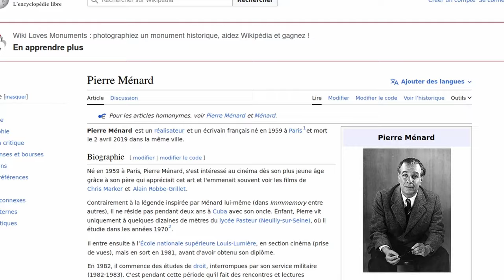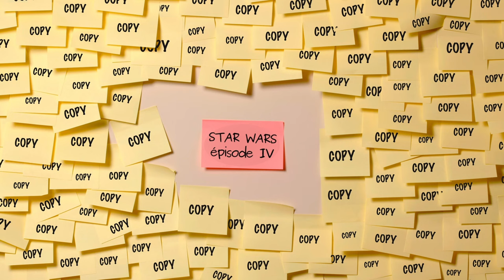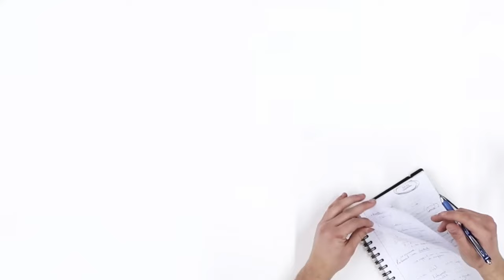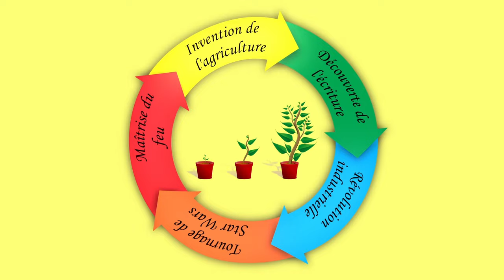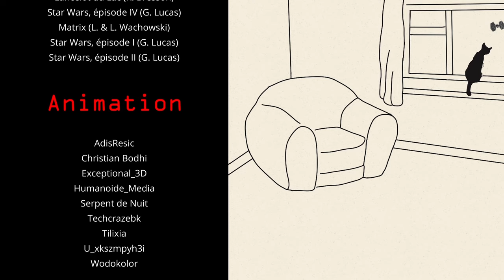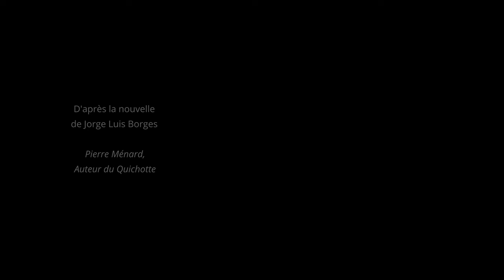PIERRE MENARD, REALISATEUR DE STAR WARS ?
Que penser aujourd'hui de Pierre Ménard ? Etait-il un visionnaire ? Un simple
plagiaire ? Un illuminé ? Dans cette vidéo, nous revenons sur sa carrière et plus particulièrement sur son remake inachevé de l'épisode IV de Star Wars.

Un faux documentaire humoristique et absurde adapté de la célèbre nouvelle de Borges, "Pierre Ménard, auteur du Quichotte''.

Mark Hamill et Marilou York

Chapitrage :

00:00 Générique
00:58 L'oeuvre de Pierre Ménard
05:25 Le Star Wars de Pierre Ménard